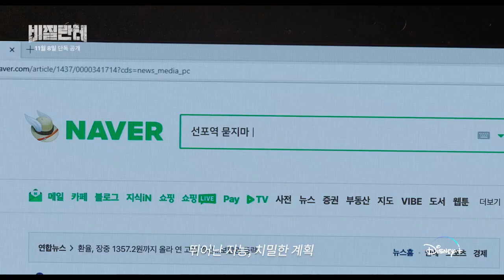비질란테 예고편 디즈니+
비질란테 (8부작)
디즈니+  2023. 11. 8 공개

낮에는 법을 수호하는 모범 경찰대생이지만, 밤이면 법망을 피한 범죄자들을 직접 심판하는 ‘비질란테’로 살아가는 김지용과 그를 둘러싸고 각기 다른 목적을 가진 사람들의 이야기를 그린 액션 스릴러